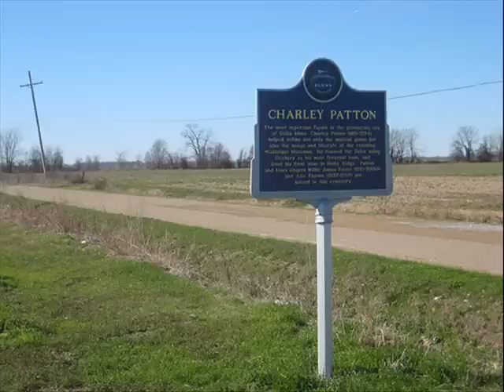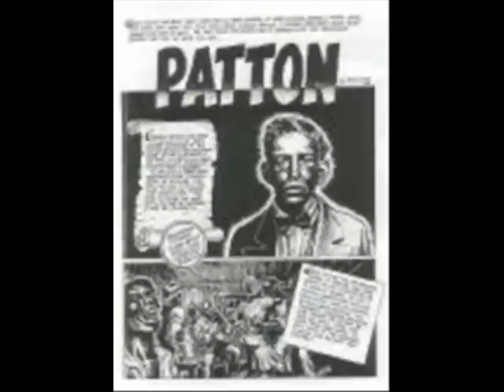Charley Patton I Shall Not Be Moved (Take 2) (1929)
Composer unknown. This song is a gospel traditional that dates back to the American Civil War era. (1860's)

Charley Patton:Vocals & Guitar

Recorded in Grafton, WI. c. early December, 1929

A different take of this song was issued on Paramount 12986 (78 RPM)

This recording probably came from a later discovered test-pressing. Original issue unknown.

This recording taken from the 2004 4CD Box Set "The Paramount Masters"